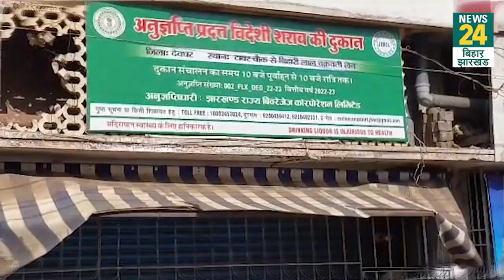Deoghar में 2 महीने के लिए हुई शराब बैन, जानिए क्या है पूरा मामला | News24 Bihar